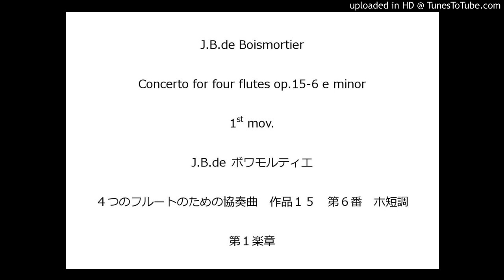フルート４重奏 ボワモルティエ ４つのフルートのための協奏曲 作品１５ 第６番 ホ短調 第１楽章（編曲作品）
原曲　５つのフルートのための協奏曲　作品１５　第６番　ホ短調　第１楽章
Boismortier Concerto for four flutes op.15-6 e minor 1st mov.
(Original) Concerto for five flutes op.15-6 e minor 1st mov.

どうしても４人でこの曲を演奏したくて編曲。